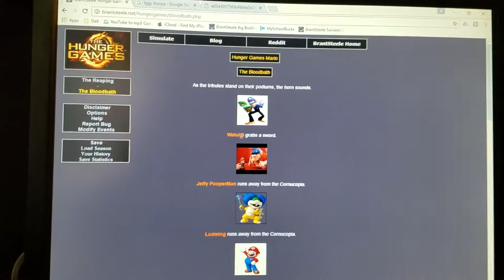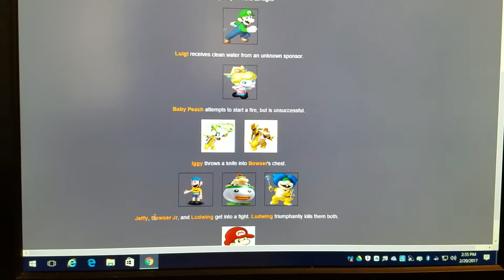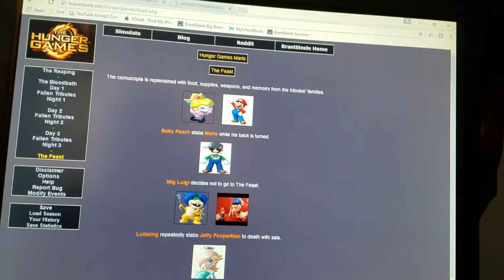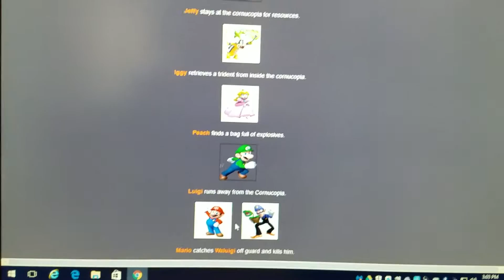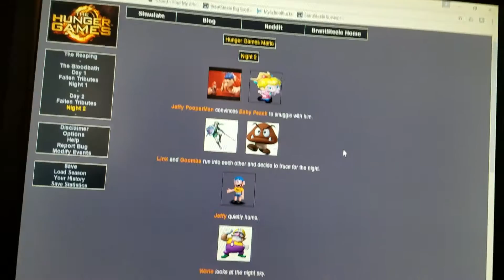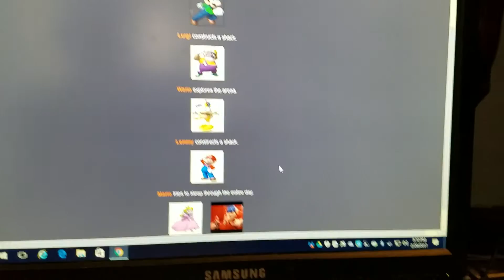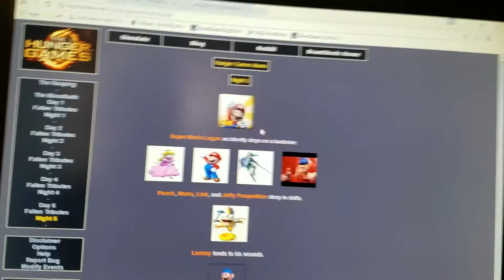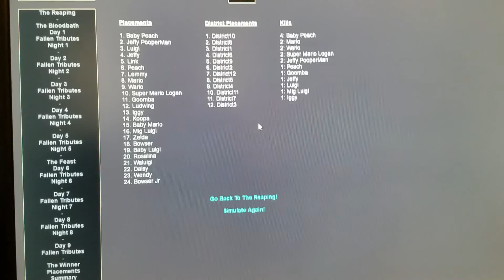Hunger games simulation: Super Mario